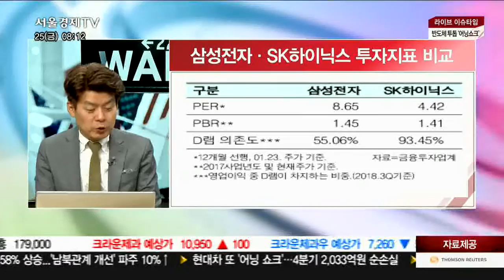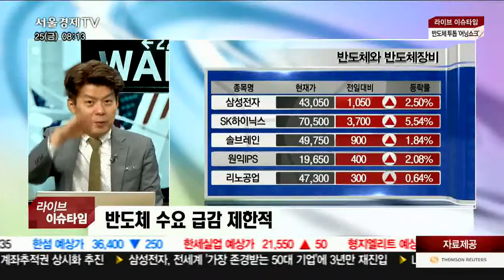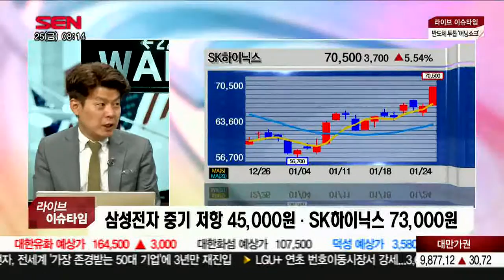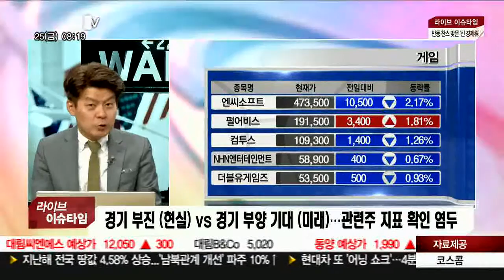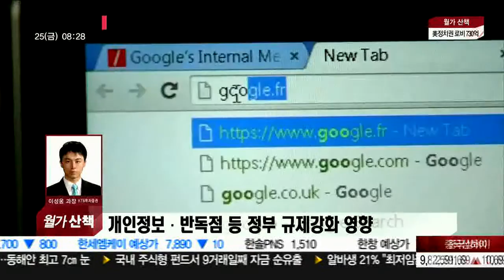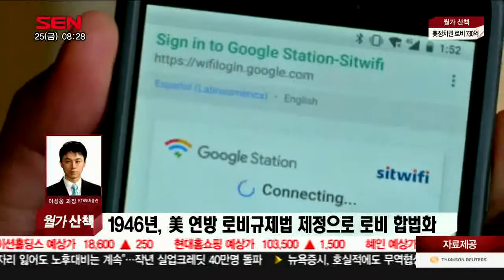출발 증시와이드 1부_1626회_190125